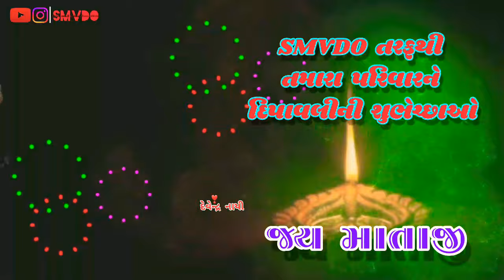🔴 Sadhi Meldi Sikotar Vihat maa status 🔴| Diwali status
meldi nu halariyu ॥ Raymal padivada
MELDI SARKAR NEW ONE SONG REMIX DJ PRAVIN LUNI NI MOJ
Nitin kolvada | lebu aarasur ma ramtu jay | લેબુ આરાશુર મા રમતુ જાય | New Gujarati song 2022